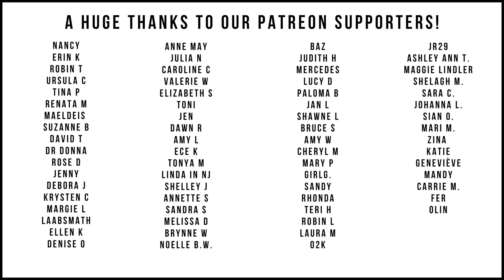How to remove shellac at home [Pro Nail Tech explains in detail]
Actually (!!!) after you remove the shellac, before you apply oil, use OPI Repair Mode, let it "soak in" for 10 min and THEN apply oil.
I didn't have Repair mode at home so I did not use it but I always use it for my clients.
What you need:
Pure acetone
Birchwood sticks
Cotton make up remover pads
a little plate (your pantry)
aluminium foil (your kitchen)
clips (helpful)
heating pad (optional)
OPI Repair Mode
Jojoba bulk

⁉️ Nail issues? Request your personal nail assessment with me

👉 Why polish yellows nails. Chemist explains